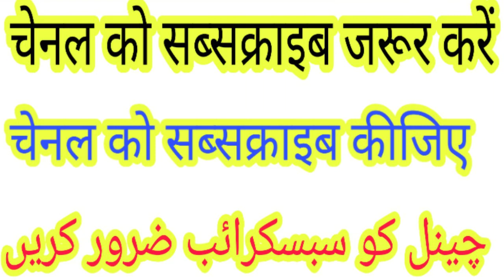मोहब्बत से बीवी का हाथ पकड़ने पर,गले में हाथ डालने पर कितनी-कितनी नेकियां मिलती हैं (N,A, Moradabadi